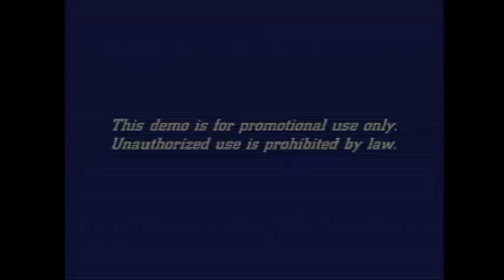Sled Storm Demo [PSX]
Sled Storm demo as featured on the Pizza Hut #2 demo disc.